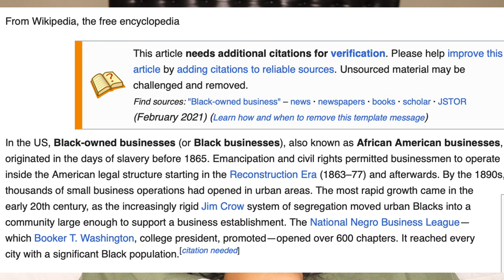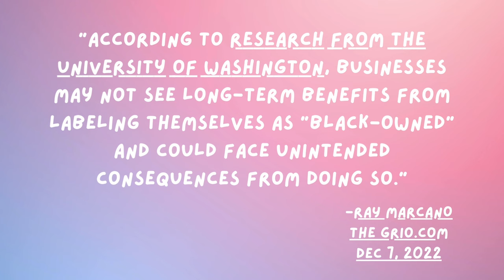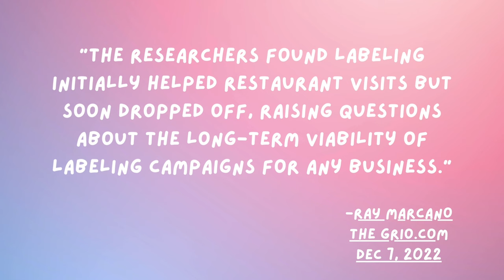Why you shouldn't support black owned businesses | PuchPuch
In this video I analyze why no one should label their business as a "black owned business".